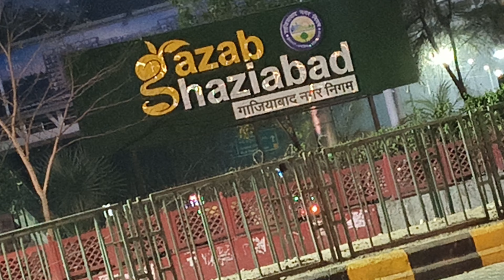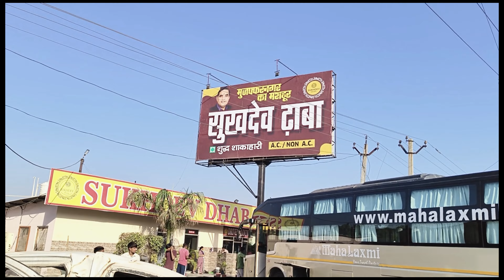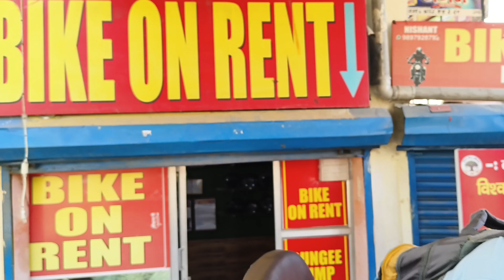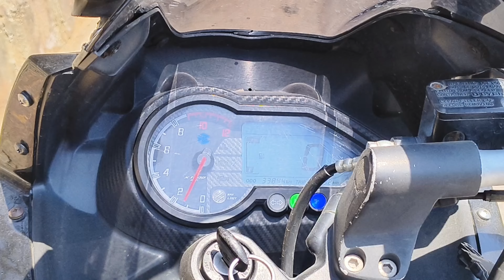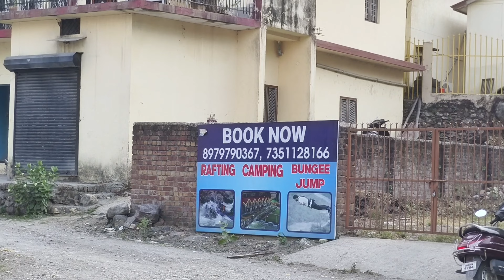GHAZIABAD TO RISHIKESH FULL INFORMATION 🌄🌄🌄VIDEO ( 🏔️🏔️BUS DETAIL , HOTEL , RENTAL. BIKES)